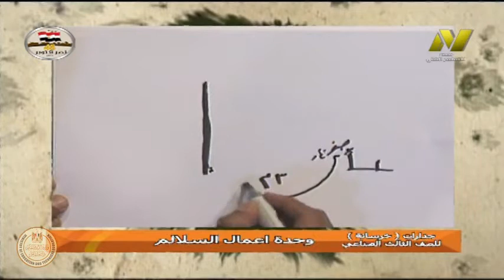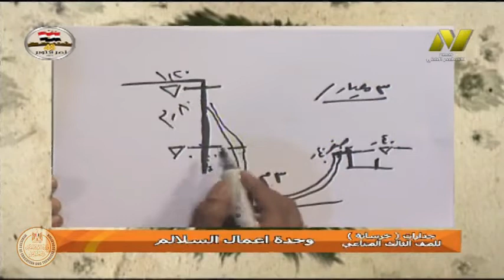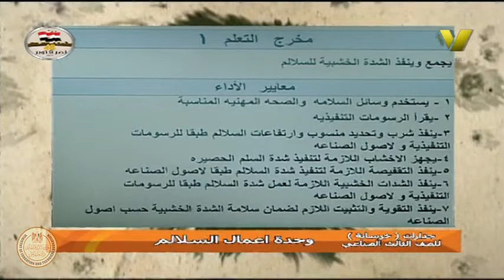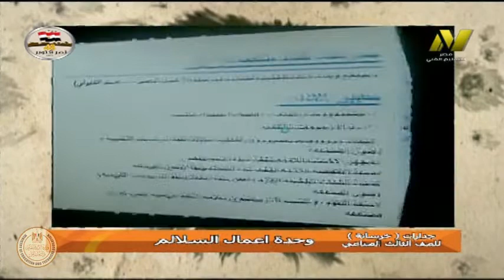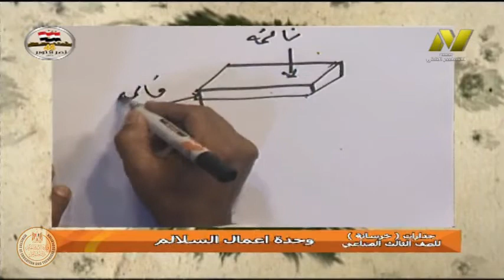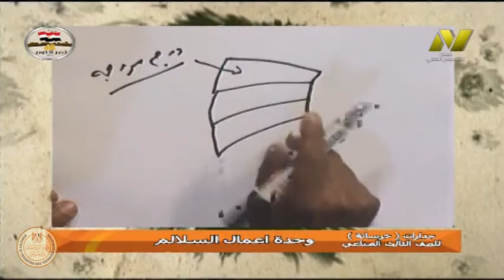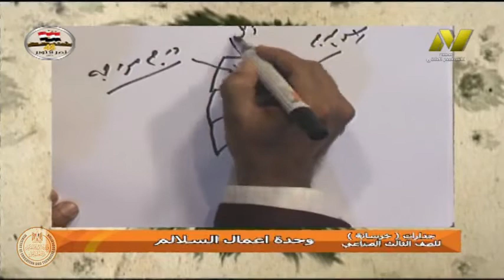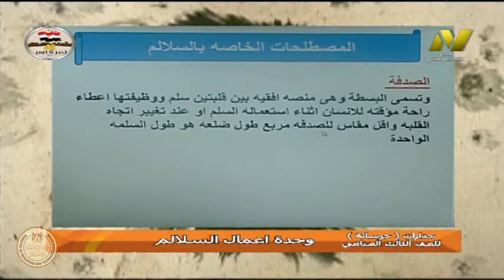الصف الثالث صناعى جدارات - فنى الخرسانة - وحدة اعمال السلالم - أ محمد عبد المنعم